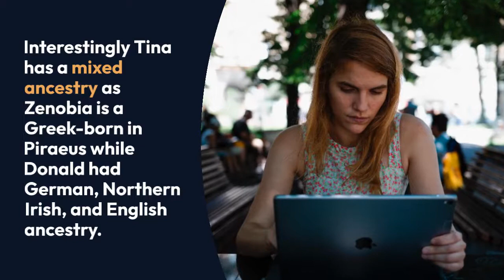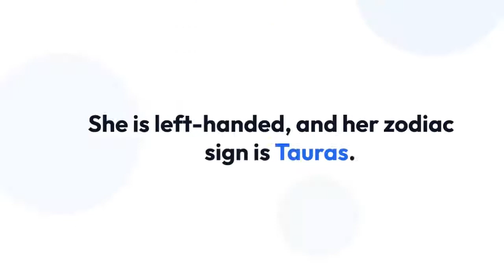Tina Fey Married Life, Kids, Family & Net Worth Details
Tina Fey is an American actress and comedian, best recognized from Saturday Night Live and 30 Rock. She was the first female head writer of SNL and the creator and lead actress on 30 Rock. She also works as a writer and producer.

Tina even wrote the screenplay of the classic hit, Mean Girls (2004).

The actress is married to Jeff Richmond, a Hollywood composer, and producer.

The couple is blessed with two kids: Alice Zenobia (born on 10th September 2005) and Penelope Athena (born 10th August 2011).